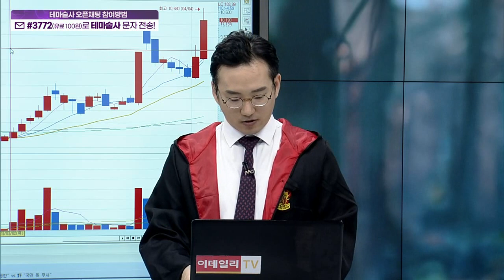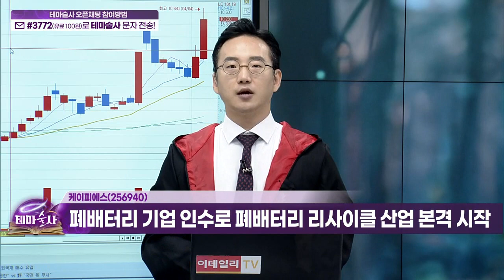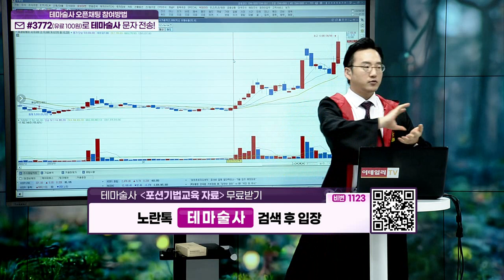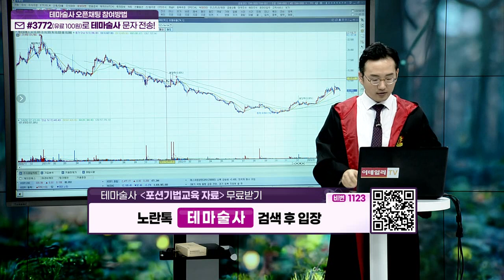케이피에스(256940)... 폐배터리 기업 인수로 폐배터리 리사이클 산업 본격 시작_히든 종목 (20230404)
케이피에스(256940)
- 폐배터리 기업 인수로 폐배터리 리사이클 산업 본격 시작
- OLED 수요 확장 사이클 진입